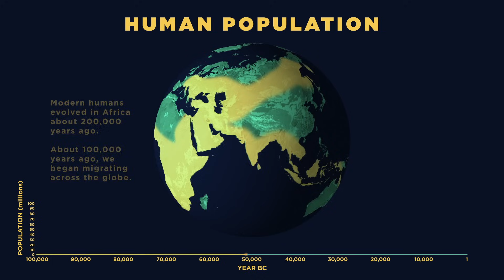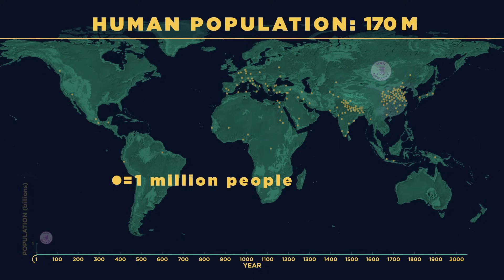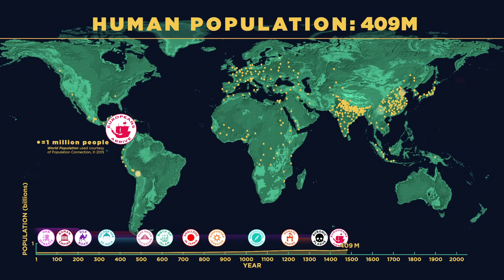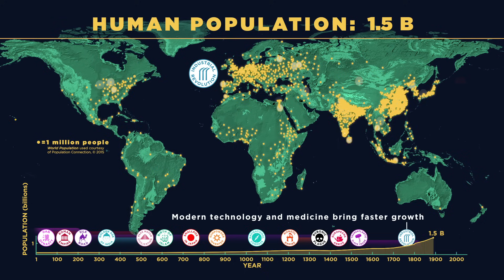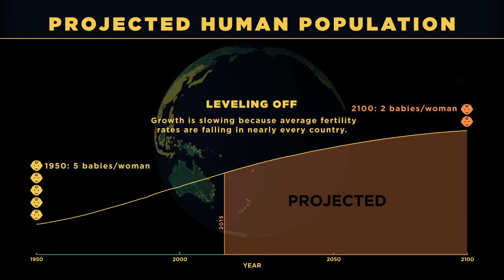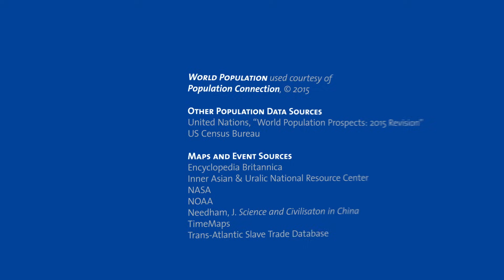Human Population Through Time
It took 200,000 years for our human population to reach 1 billion—and only 200 years to reach 7 billion. But growth has begun slowing, as women have fewer babies on average. When will our global population peak? And how can we minimize our impact on Earth’s resources, even as we approach 11 billion?

Video credits:

Writer/Producer
AMNH/L. Moustakerski

Animator
AMNH/S. Krasinski

Sound Design
AMNH/J. Morfoot

Scientific Advisors
AMNH/S. Macey
AMNH/J. Zichello
Center for Biodiversity and Conservation

Images
PhyloPic
David Hillis, Derrick Zwickl, and Robin Gutell, University of Texas

Other Population Data Sources
Population Connection
United Nations, “World Population Prospects: 2015 Revision”
US Census Bureau

Maps and Event Sources
Encyclopedia Britannica
Inner Asian & Uralic National Resource Center
NASA
NOAA
Needham, J. Science and Civilisation in China
TimeMaps
Trans-Atlantic Slave Trade Database